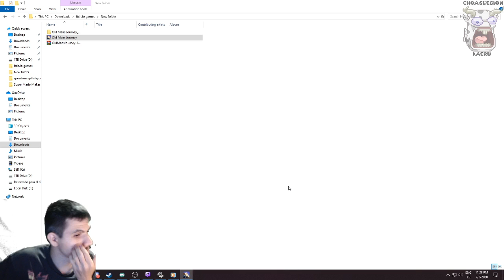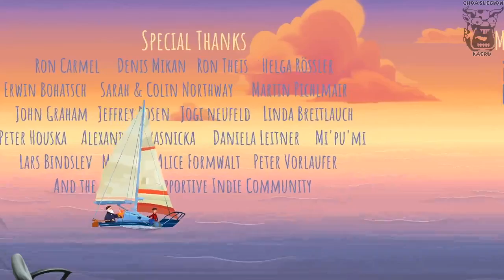Random Game: Old Man's Journey Full Playthrough